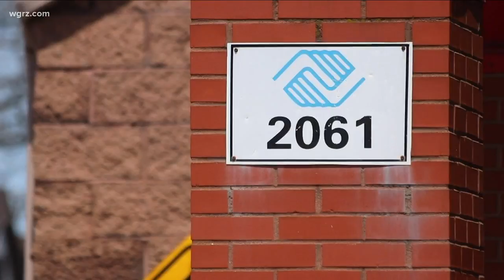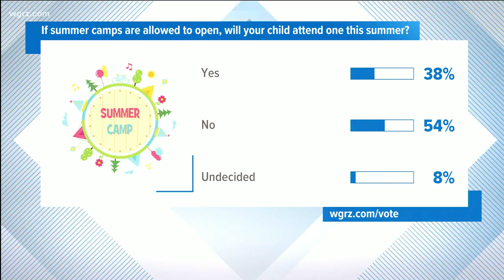Summer Child Care Options For Parents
Due to the State of Emergency in Amherst... Summer Camp Registration is postponed. It says updates will be posted on social media.